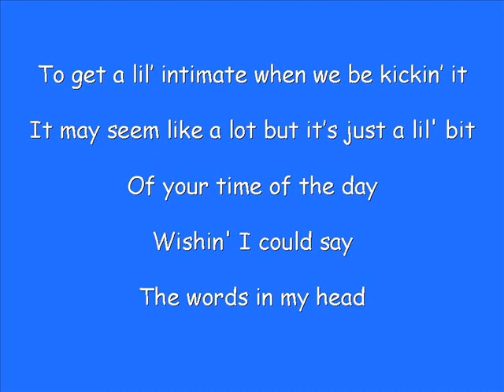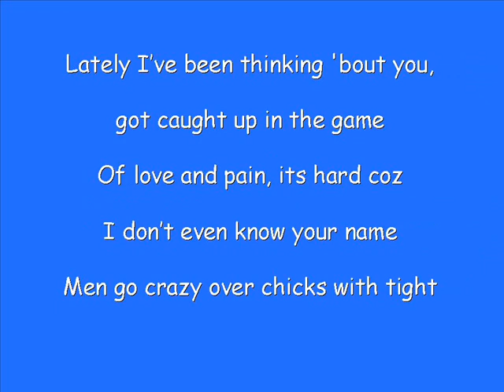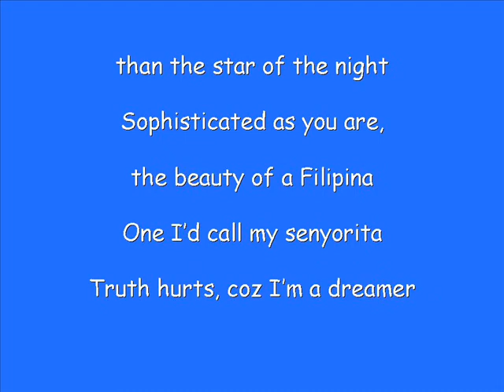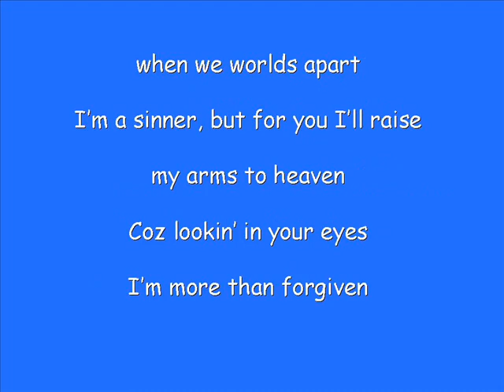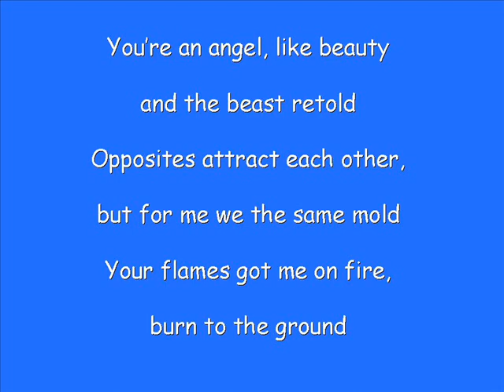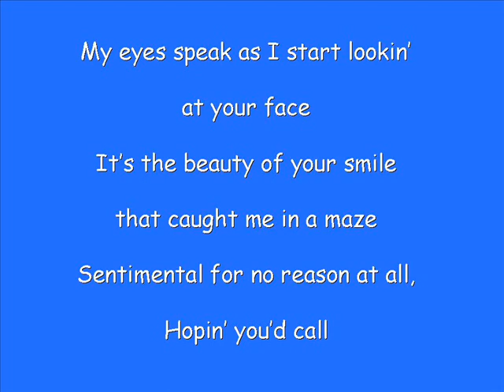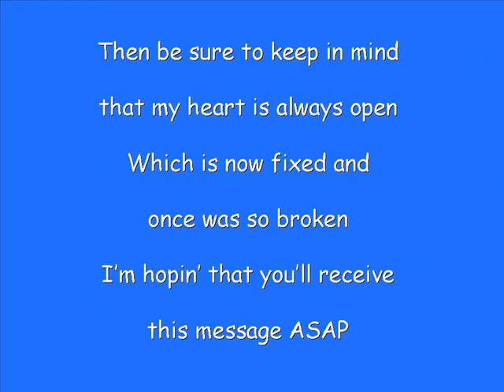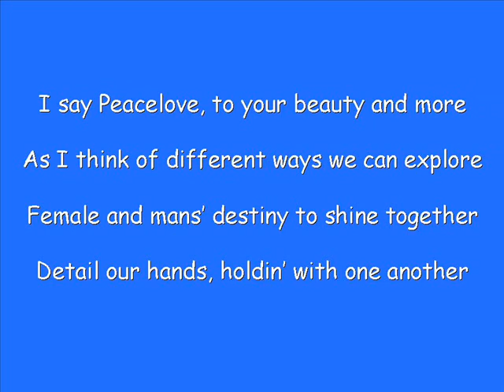peacelove - people's future lyrics' video.wmv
song title: peacelove
artist: people's future